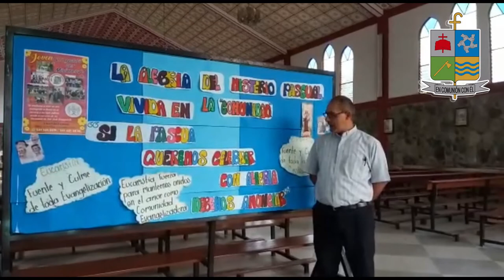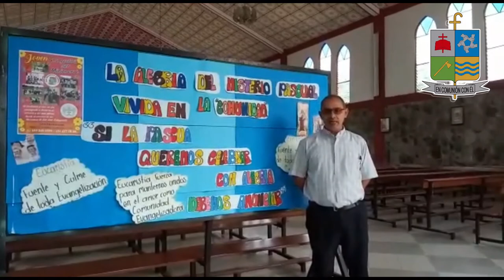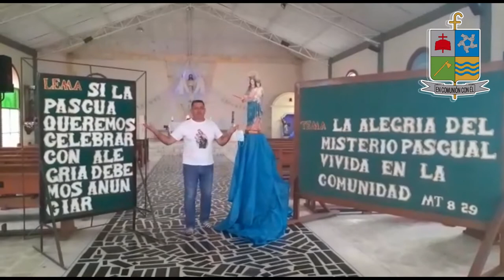Vicaria de Pastoral - Vicaria San Juan Pablo II - Experiencias Parroquiales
⛪De la mano con el Proyecto Evangelizador de Iglesia Particular (PEIP) ✝️la Vicaria de Pastoral de la Diócesis de Granada en Colombia presenta las experiencias parroquiales iluminadas con el tema y lema correspondientes para este mes de mayo.➡️ Agradecimientos a los sacerdotes que con alegría comparten su reflexión🔊